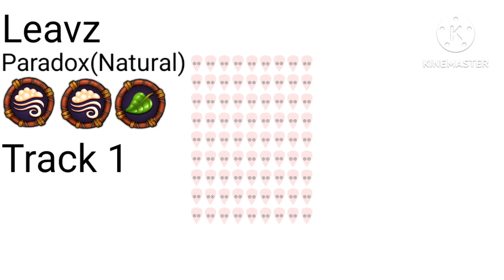Paradox Path(10/19) - Leavz